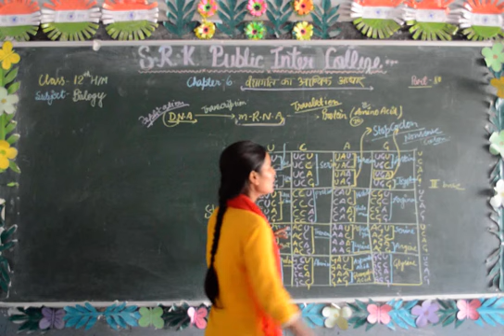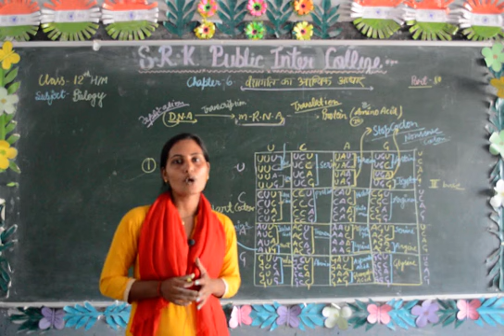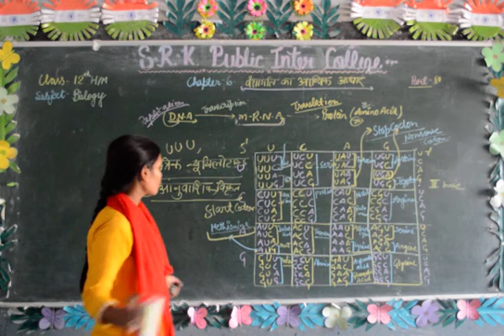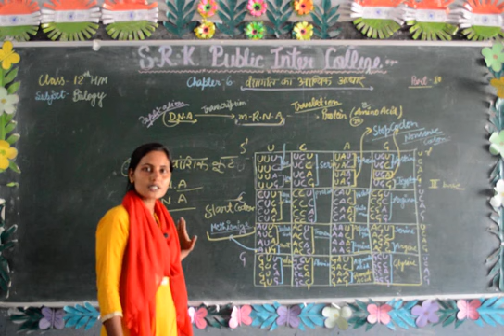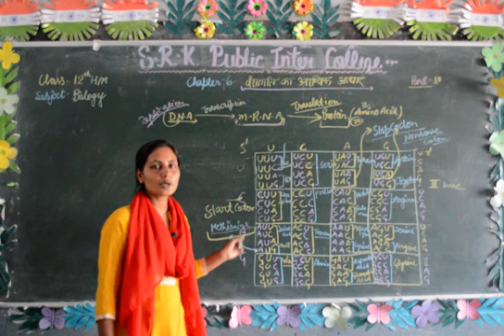Class 12th Molecular Basis of Inheritance- Part 10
Class- 12th
Subject- Biology
Topic- Molecular Basis of Inheritance
Faculty- Raksha Ma'am